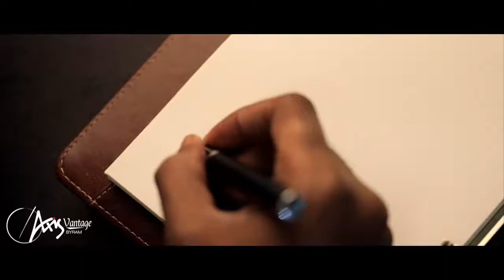Pennline pens - Axis Vantage